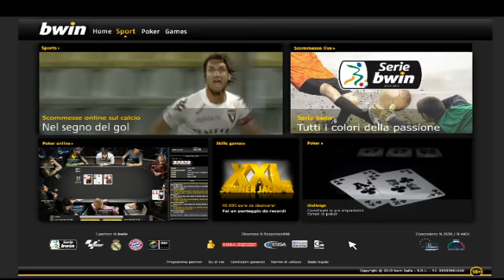Albinoleffe 2-2 Vicenza 12/03/2011 2010-11 - 31°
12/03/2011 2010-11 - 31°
Albinoleffe:p.t. 47' Cocco,
                s.t. 17' Zenoni
Vicenza:s.t. 34' Abbruscato,
             s.t. 44' Paro